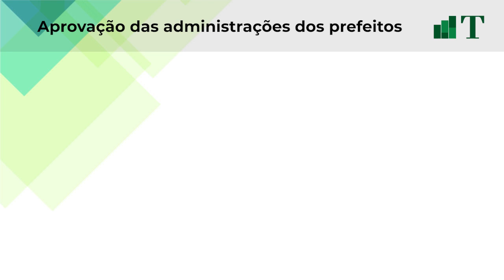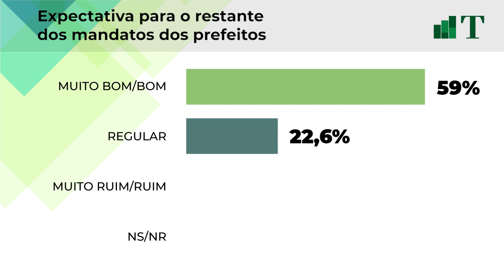Bem avaliados, prefeitos podem ser fiel da balança em 2022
Administradores locais podem ser essenciais para conquistar votos